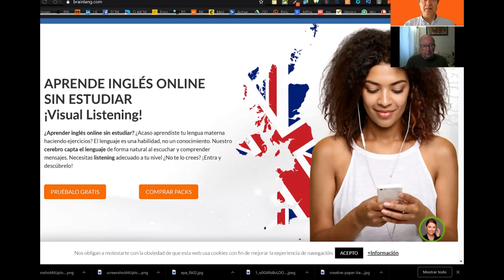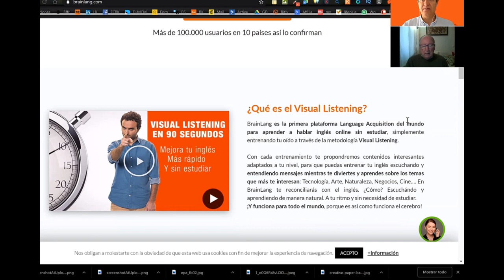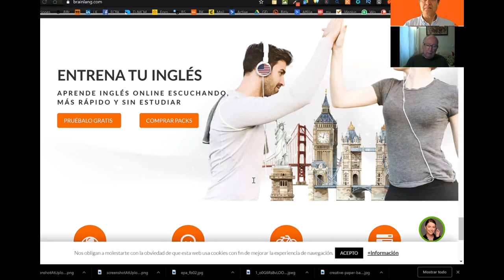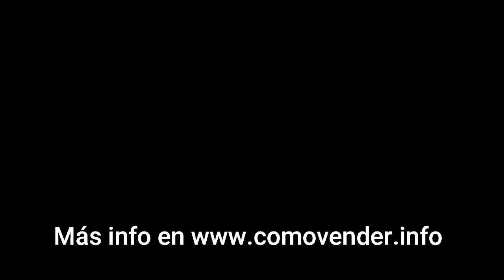La nueva forma de aprender | VISUAL LISTENING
Hablamos con Rodolfo Carpintier, CEO de BRAINLANG , pioneros en un nuevo sistema de aprendizaje, EL VISUAL LISTENING.
Rodolfo Carpintier, uno de los pesos pesados del ámbito de Internet . Empresario, consultor, escritor y conferenciante Carpintier comenzó su andadura en el ecosistema emprendedor en los años 80, siendo todo un pionero, lleva ya más de 30 años online y desde 1992 en Internet. Actualmente, es fundador y presidente de DAD, una incubadora de negocios de internet y tecnología con 20 empresas participadas.

Rodolfo Carpintier, ha sido Presidente de Commerce Net Español, Socio Fundador y Vice-Presidente de Netjuice S.A., Director de Marketing de Telefónica Sistemas S.A., Consejero Delegado de KRONE S.A., Director Internacional de SERVICOM, Director Comercial de SERVICOM, Presidente de SMM. Germanistik (Filología Alemana). Master en Dirección Internacional y Dirección General (CESEM). Ha escrito el libro “Internet Hoy” publicado en 1.996 con la Editorial RA-MA. “LOS CINCO MANDAMIENTOS DE LA EMPRESA EN INTERNET: ENSEÑANZAS PARA DESPUÉS DE UNA CRISIS” de la Editorial CISS en 2004. En Febrero de 2013 publicó el libro: “Internet puede salvar tu empresa…o hundirla” con la editorial Gestión 2000